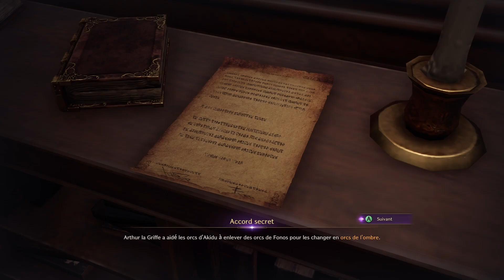Throne and Liberty • Episode 18 • Un pacte entre le feu et les ténèbres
Throne and Liberty • Episode 18 • Un pacte entre le feu et les ténèbres -- Watch live